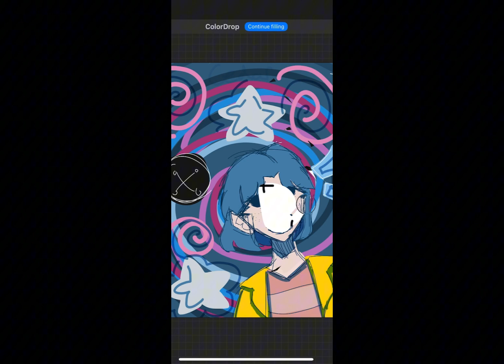Please blow this up guys ‼️ (repost)